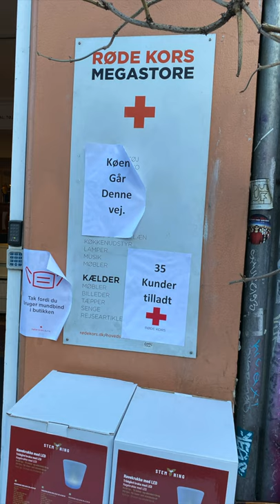Thrift With Me Copenhagen- 3 painted thrift store makeovers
Come thrifting with me in Copenhagen. We'll hit a couple places, I'll show you some of the city and then I'll show you three different home decor makeovers with the items I found.